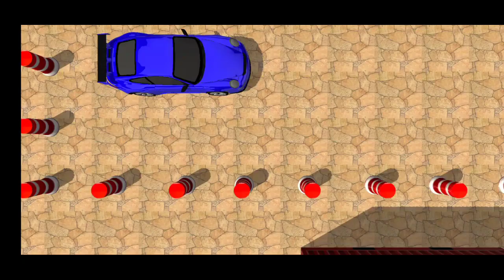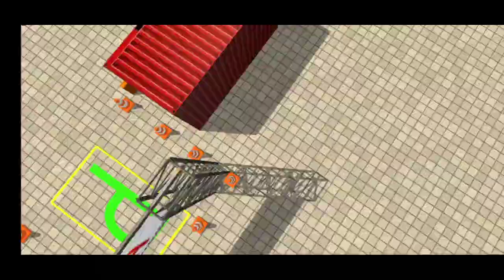Car Parking Game || car simuletor car parking game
Game Information
car game
car parking
car simuletor
best car
car game
car simuletor game
car par king game
car par king car game
car
car simuletor car game

SAFIYA LIVE is a mobile game play channel .

SAFIYA LIVE ' Mobile Gameplay, Game play Video, Android Mobile Gameplay, Best Mobile Gameplay, Letest Mobile Game, Gaming, Game ...